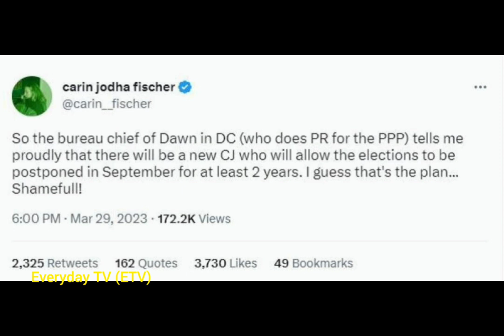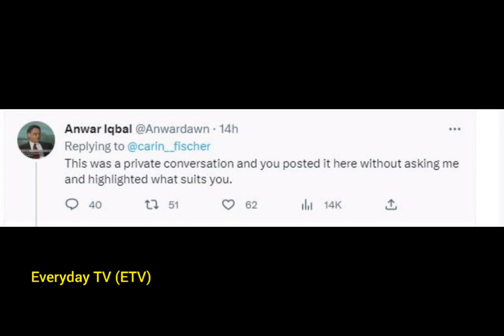Elections Postponed For 2 Years After New CJ elections | Everyday TV (ETV)